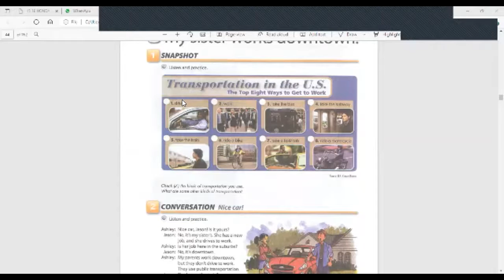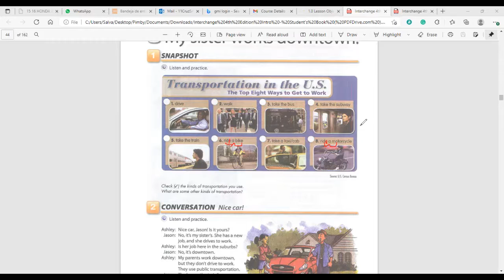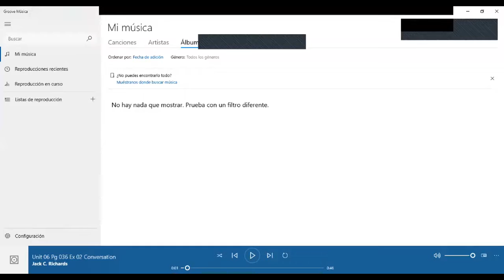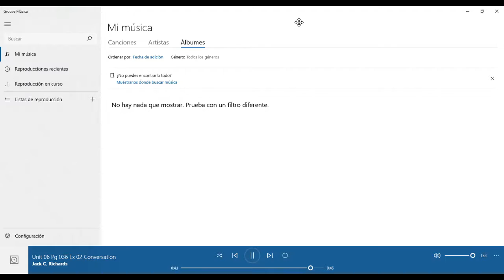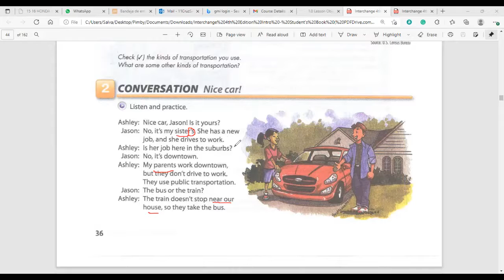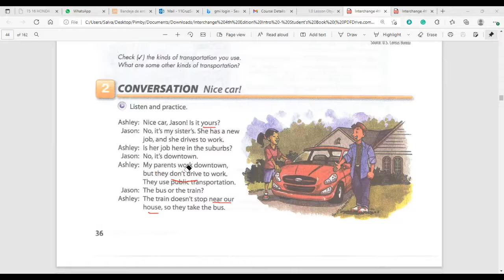Ingles Corporativo- Class#1-Transportation-1.17.2022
By the end of this class, you will learn vocabulary for talking about transportation. Additionally, you will practice a conversation that illustrates this topic.

Al final de esta clase ustedes aprenderán vocabulario para hablar sobre medios de transporte. Adicionalmente practicarán una conversación la cual ilustra el tema.